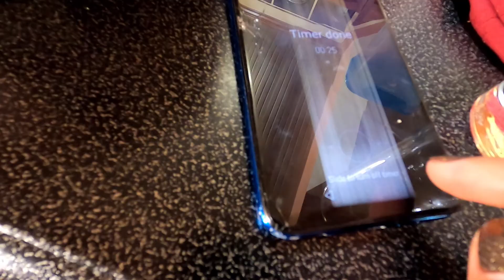ULTIMATE BROWNIES COOKIES WITH A TWIST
Today's video, Kate Rollins and I will have a brownie designing battle. This video is just for fun only.